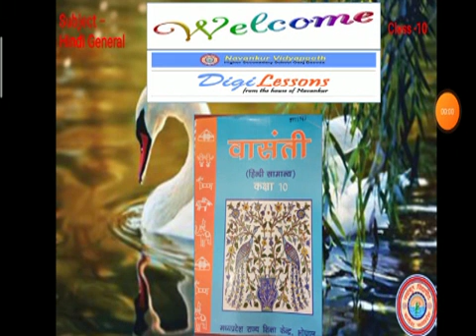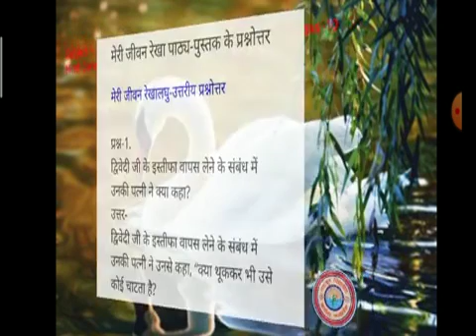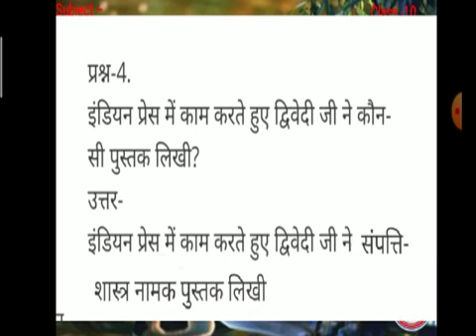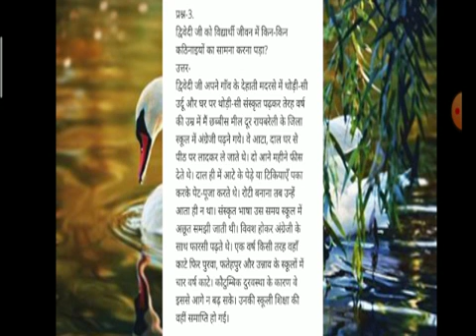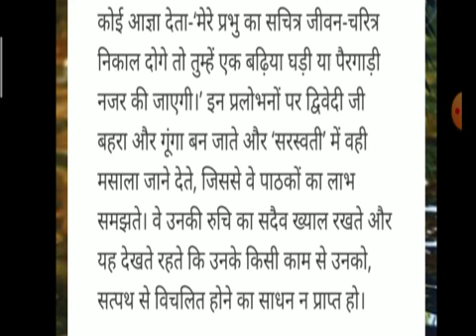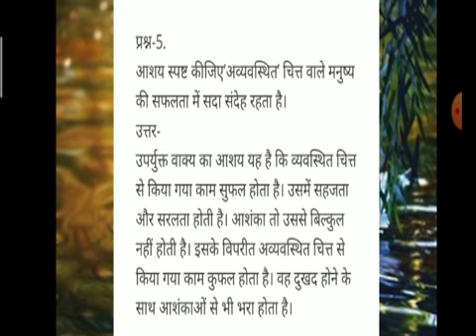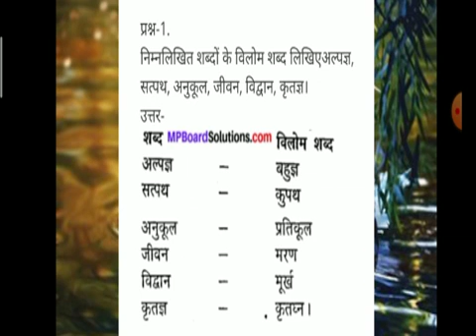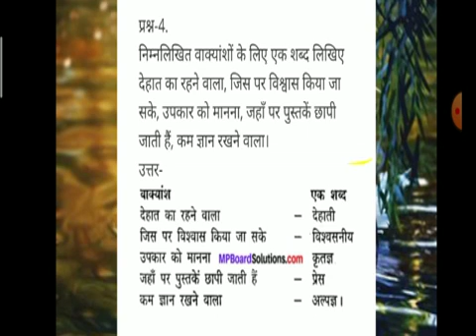मेरी जीवन रेखा,अभ्यास प्रश्न, Hindi Gen Class-10 EM